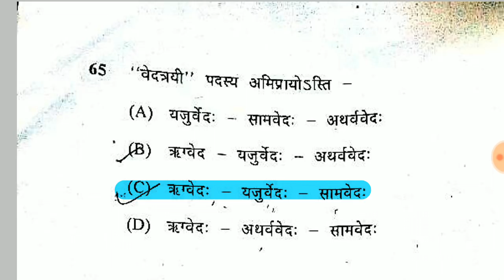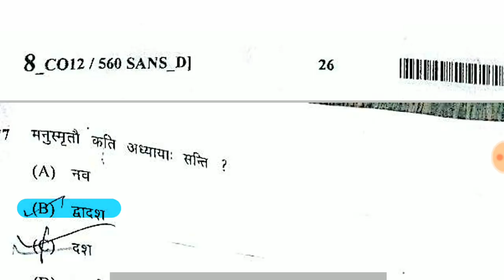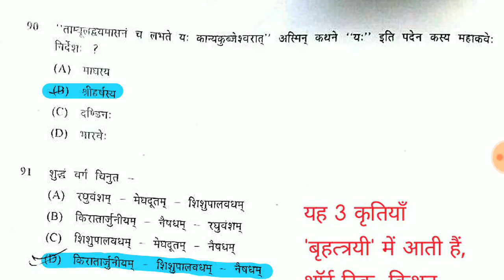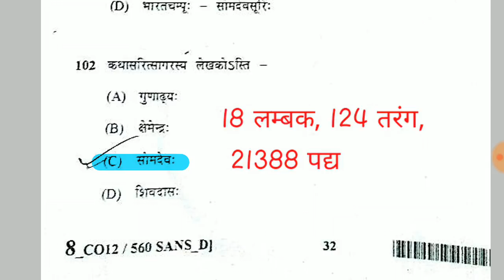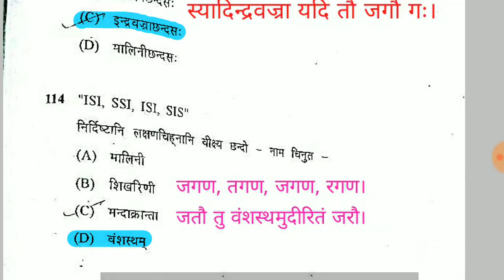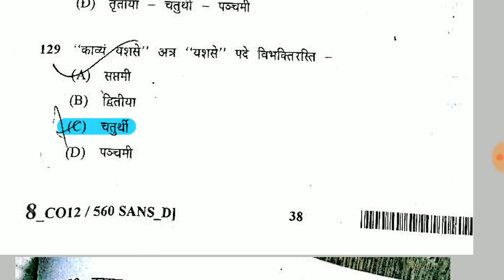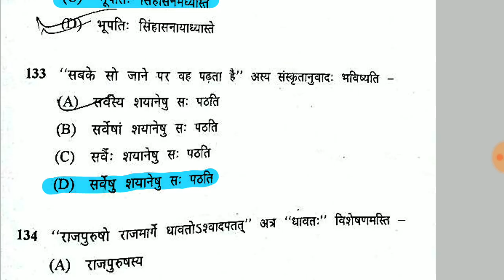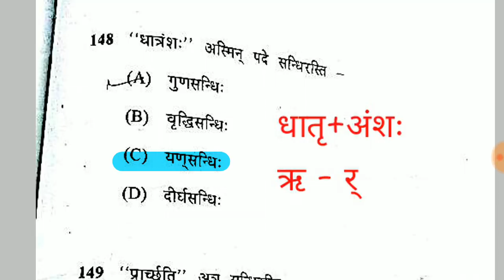संविदा शाला शिक्षक पेपर 2011, वर्ग-1, संस्कृत (Samvida shikshak varg 1 sanskrit)